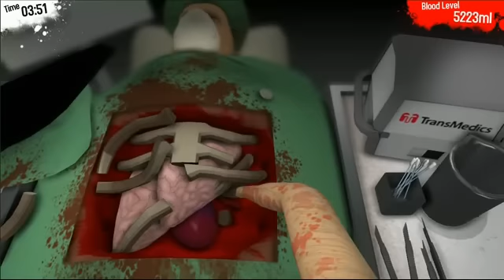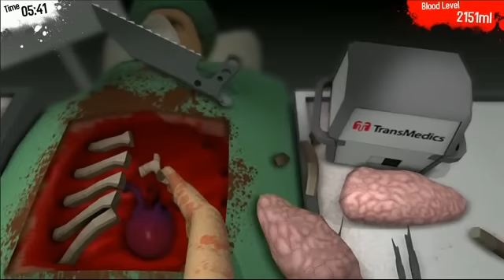Surgeon Simulator 2013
To cleanse the palate from the hilariously terrible Schwebebahn-Simulator, Arthur loads up the current flavour-of-the-month and brings in two nurses with varying degrees of medical experience.